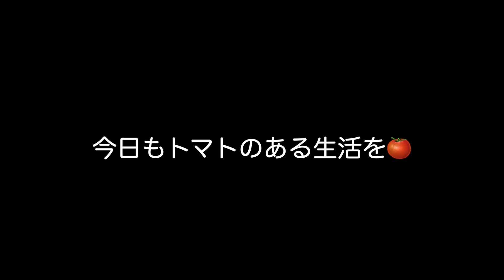ちびっこダンサーとトマトの歌踊ってみた【ハッピースターズ】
かぼちゃの歌🎃MV
も出演してくれた
【ハッピースターズ】とトマトの歌も踊りました。

とってもみんな上手だし、とっても可愛くて癒されました。ありがとまと🍅！

■出演　ちゃす、ハッピースターズ(ちびっ子ダンサー)

■スペシャルサンクス【こまきみか】
■カメラ撮影　302std.
■編集　ちゃす